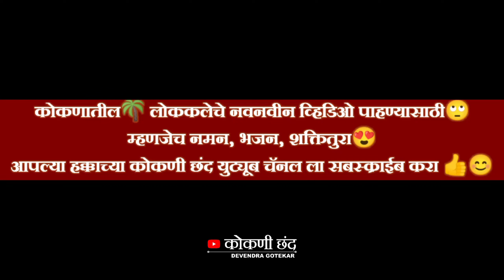गौळण | SHAHIR SACHIN KADAM | GAVLAN | शक्तीवाले शाहीर सचिन कदम |×विकास लांबोरे | अति तटीचा सामना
शाखा : जय भवानी नाच मंडळ,दहिवली, गावठाण वाडी
शाहीर - सचिन कदम
 ब्रह्मनिष्ठ सद्गुरु सदालाल महाराज यांचे शिष्य
 गुणाजी, दामाजी, विष्णू परशुराम, अशोक म्हादे, किसन कळवणकर यांचे शिष्य

🔹जबरदस्त गण 🔹
गणराज येईल हो वर्षांनी आपल्या घरा
ठिकाण - साहित्य संघ गिरगाव
सचिन कदम ❌️विकास लांबोरे